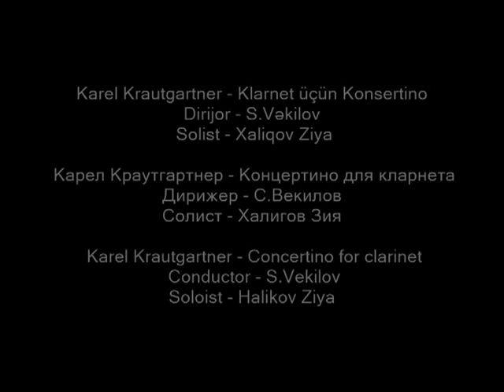Karel Krautgartner - Concertino ( for clarinet ) solist X.Ziya